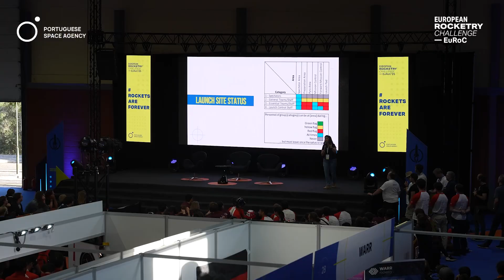🚀 EuRoC 2025 | Best of Day 2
Day 2 of this year's edition of the European Rocketry Challenge (EuRoC) was all about determination and teamwork, as teams worked hard to get their projects approved for launch at the Santa Margarida Military Camp. The day also saw the official opening ceremony of EuRoC25 💫

Determinação e trabalho em equipa marcaram o segundo dia do European Rocketry Challenge (EuRoC) de 2025, com todos a darem o seu melhor para ver os seus projetos aprovados para lançamento no Campo Militar de Santa Margarida. O dia ficou também assinalado pela cerimónia oficial de abertura do EuRoC25 💫